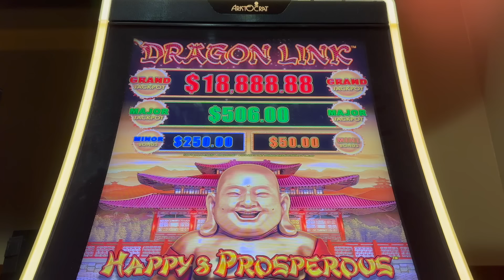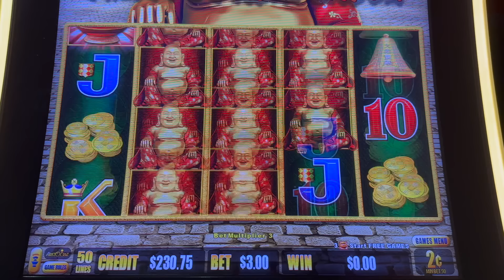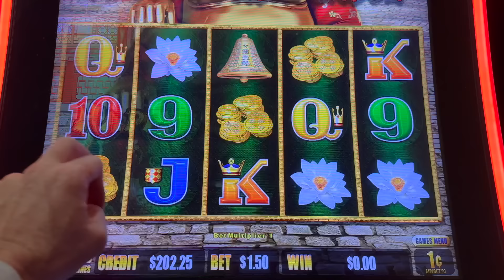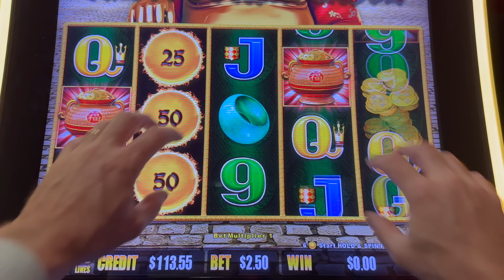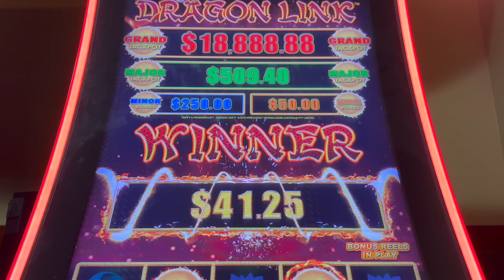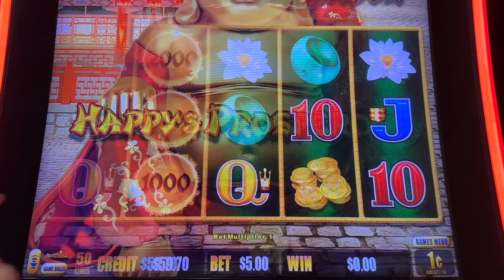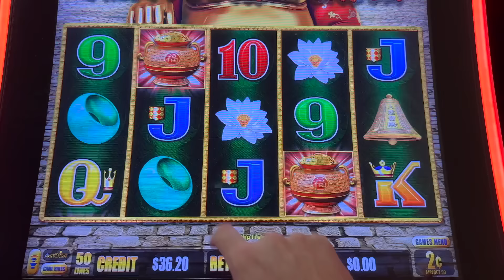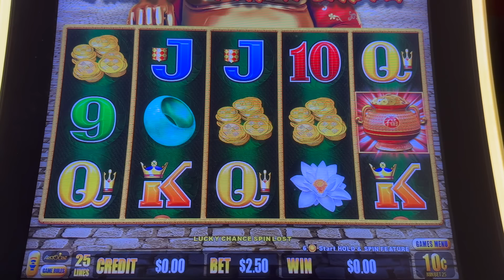$18,888.88 MAXED OUT GRAND JACKPOT VS. SLOT HUBBY 💪🏼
Thanks for stopping by my slot channel - Slot Queen on Youtube and Facebook ! Monthly, Slot Hubby and I travel to Baldini's Casino in sparks , nevada - right outside or reno ! This is one of our favorite nevada casinos !